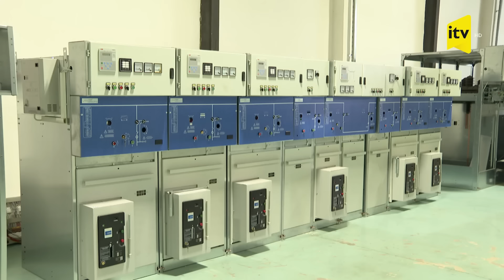Şərqi Zəngəzurda İsveçrə modeli